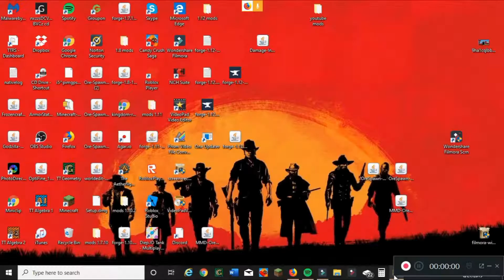Trying to play Minecraft (Very Funny)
if you didint cringe ill give you a hi five